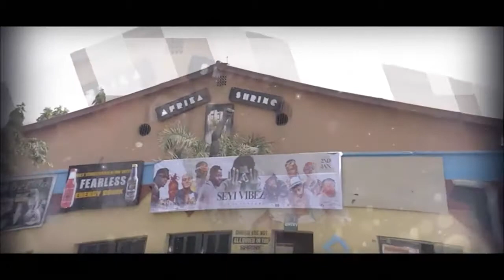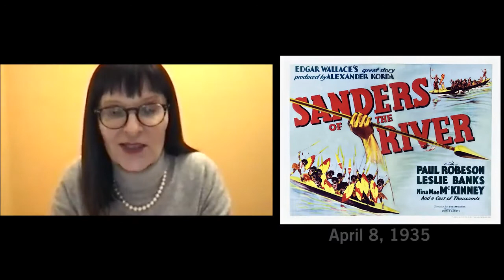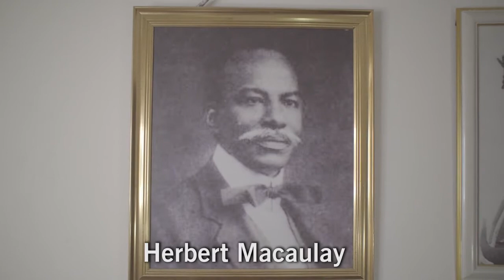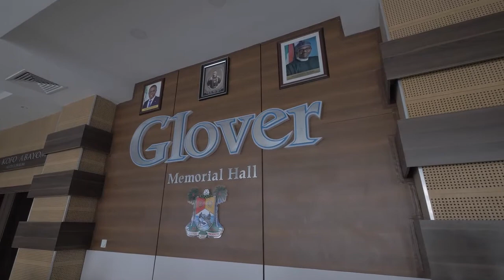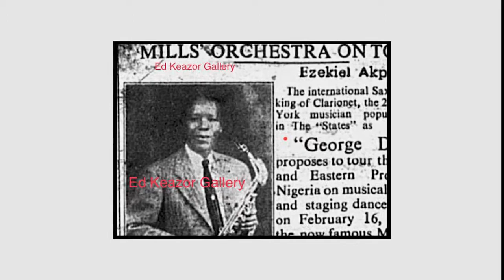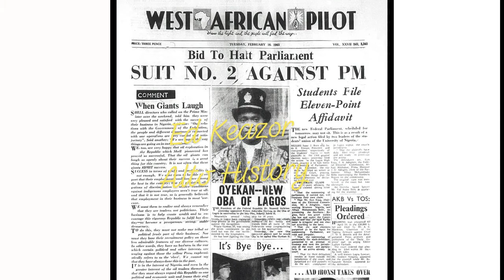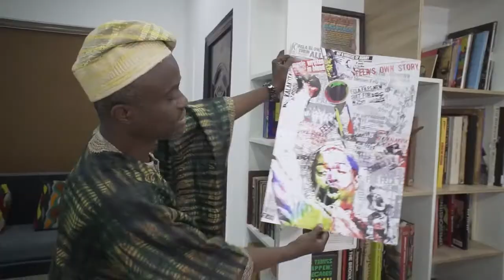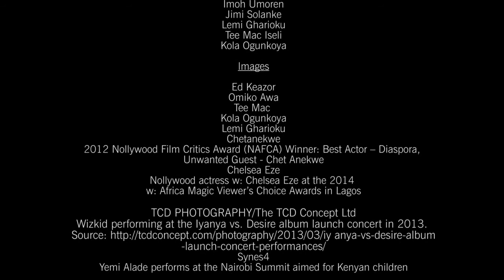Sounds of Nollywood: Episode 1. Setting the Stage for Nollywood Cinema 1900–80.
Join with hosts Eme Awa and Georges Collinet, the voice of Afropop Worldwide, and special guests as they explore the music of Nollywood and its intersections with music, dance, and theater.